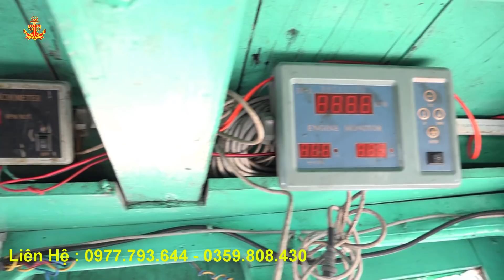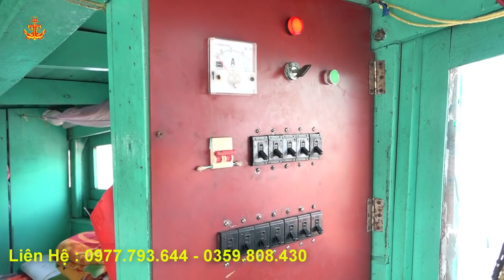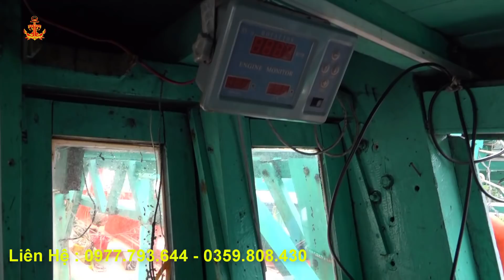Tìm Chủ Mới Cho Cặp Tàu Giã Cào Kêu 1,7 Tỷ || Ai Thích Chiếc Nào Cũng Gã Hết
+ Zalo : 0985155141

             Từ Siêu Là Kênh Trải Nghiệm Thực Tế Tạo Ra Những Videos
  Giúp Người Xem Hiểu Hơn Về Những Nghề Biển Và Nghành Hậu Cần Nghề Biển